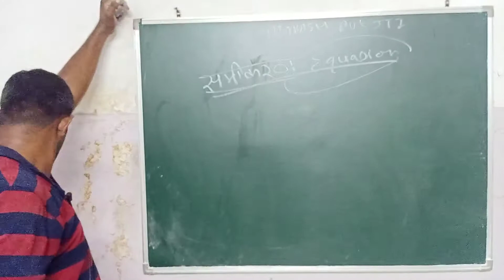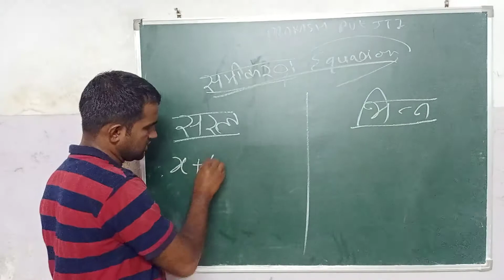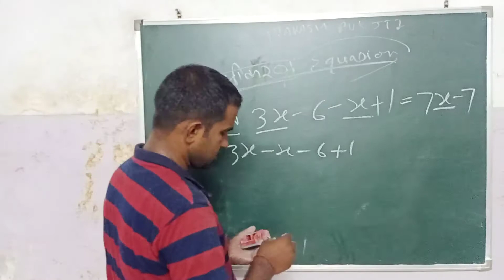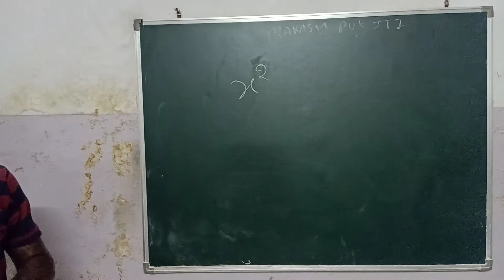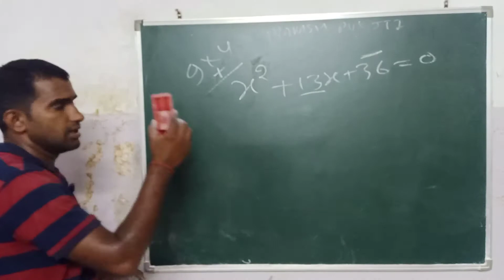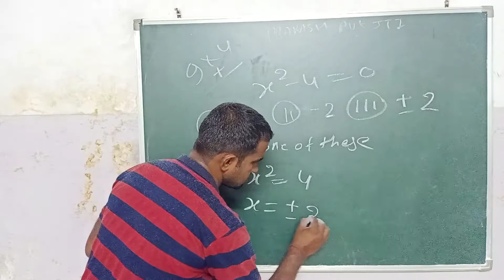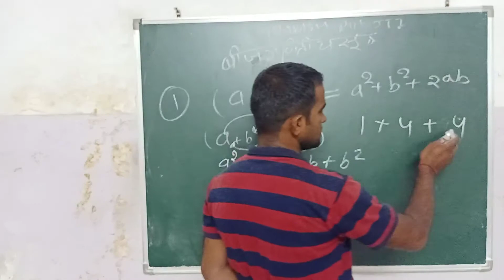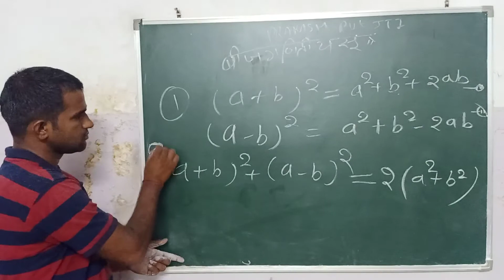Class 3 For 1 Year : Algebra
Class 3 : Algebra question answer and formulas